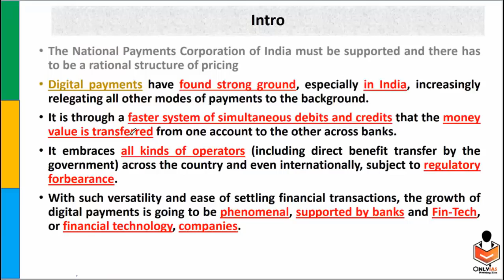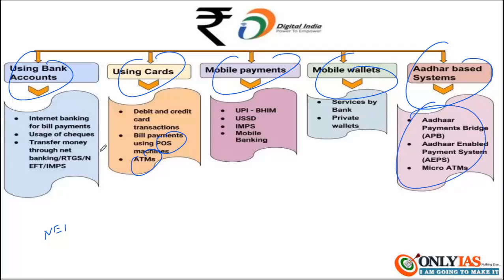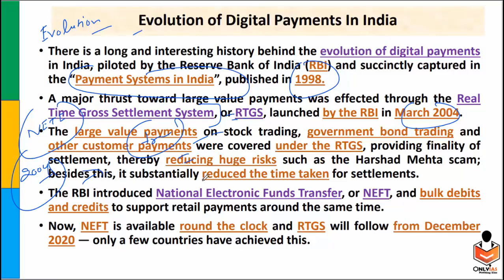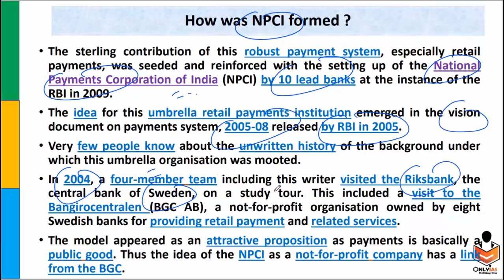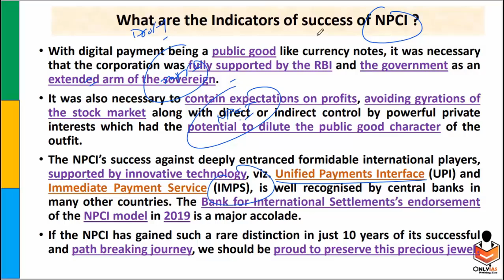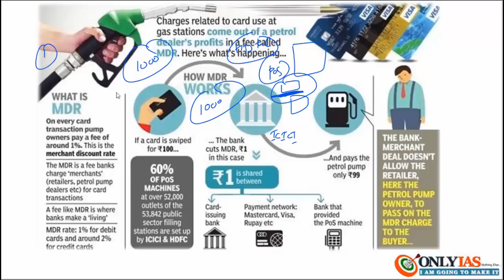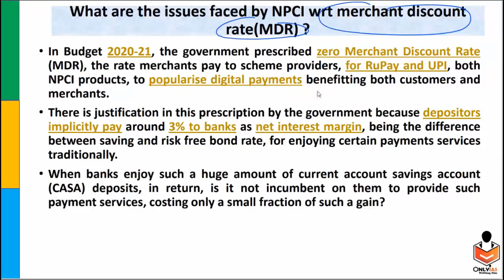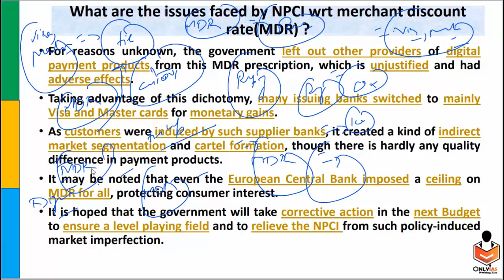Potholes on the digital payment superhighway | 22 oct